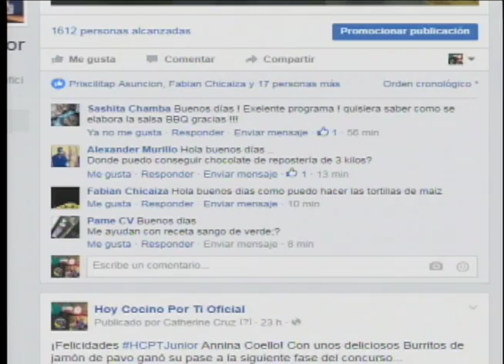DARIO FIGUEROA - CREPE DE NUTELLA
INGREDIENTES

200 gr de suquini verde
1 unidad de cebolla
1 und diente de ajo
1 pastilla de caldo instantáneo
Crutones de pan
Canguil de microondas
50 ml de Aceite de oliva